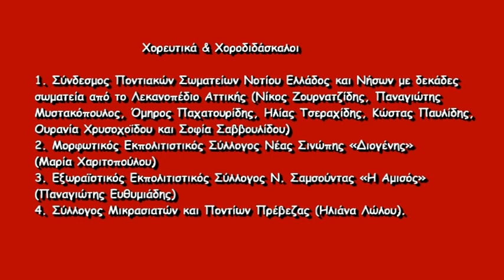31-Πίτα του Ηπειρώτη 2013 Ούτσαϊ (Νικόπολη)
Πίτα του Ηπειρώτη 2013
Κυριακή 27 Ιανουαρίου 2013
Στάδιο Ειρήνης και Φιλίας
Οι Ηπειρώτες ανταμώνουν, αγωνίζονται, δημιουργούν
με τον ανθό της Παράδοσης και της Νεολαίας

Παμποντιακή Ομοσπονδία Ελλάδος
Σύνδεσμος Ποντιακών Σωματείων Νοτίου Ελλάδος και Νήσων

Ανέστης Ιωακειμίδης (τραγούδι),
Μιχάλης Κερχανατσίδης (τραγούδι),
Μίλτος Κυριλίδης (λύρα),
Ιωάννης Φωτιάδης (κεμανέ),
Χρήστος Κοσμίδης (αγγείο),
Παντελής Νικολαΐδης (φλογέρα-ζουρνά),
Παύλος Σταματίδης (νταούλι)

Χορευτικά και χοροδιδάσκαλοι

1. Σύνδεσμος Ποντιακών Σωματείων Νοτίου Ελλάδος και Νήσων με δεκάδες
σωματεία από το Λεκανοπέδιο Αττικής (Νίκος Ζουρνατζίδης, Παναγιώτης
Μυστακόπουλος, Όμηρος Παχατουρίδης, Ηλίας Τσεραχίδης, Κώστας Παυλίδης,
Ουρανία Χρυσοχοΐδου και Σοφία Σαββουλίδου)
2. Μορφωτικός Εκπολιτιστικός Σύλλογος Νέας Σινώπης «Διογένης» (Μαρία Χαριτοπούλου)
3. Εξωραϊστικός Εκπολιτιστικός Σύλλογος Ν. Σαμσούντας «Η Αμισός» (Παναγιώτης Ευθυμιάδης)
4. Σύλλογος Μικρασιατών και Ποντίων Πρέβεζας (Ηλιάνα Λώλου).